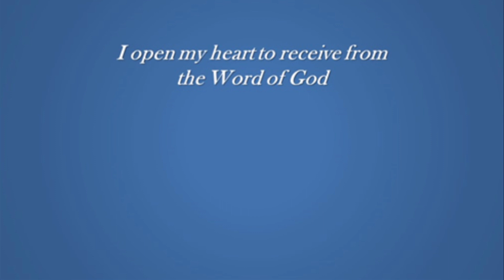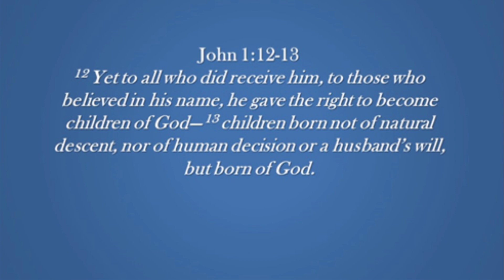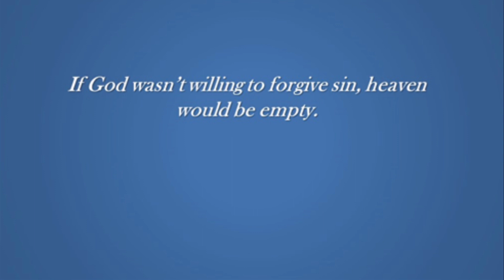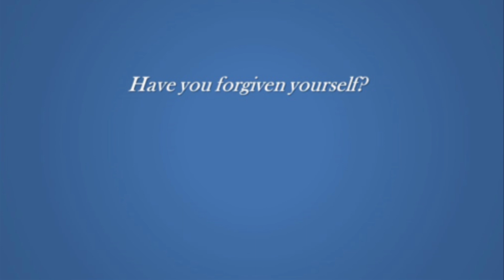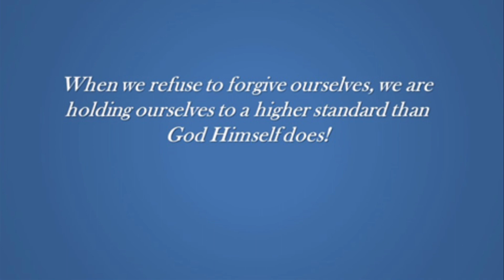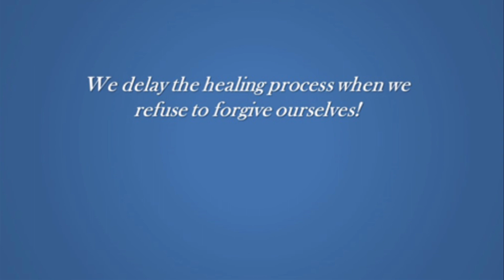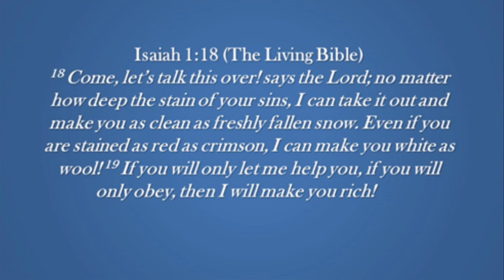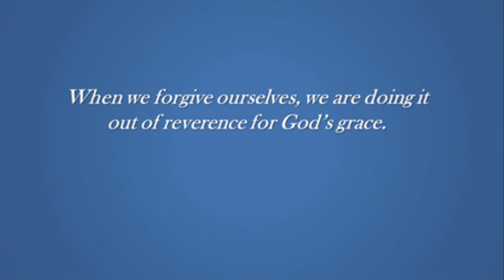Season of Healing Part 31 Feb 19, 2023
Welcome!